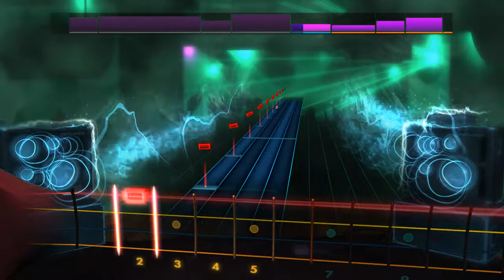BodyRockers - I Like The Way (Bass) Rocksmith 2014 CDLC